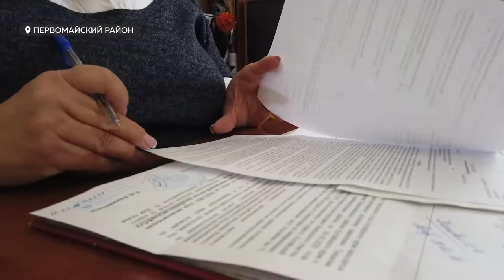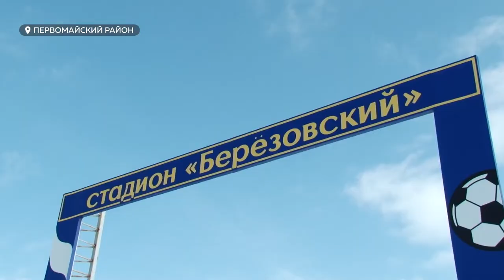Глава Берёзовки за три года преобразила алтайское село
Главе Берёзовки Первомайского района Альбине Агальцовой вручили почетный знак конгресса муниципальных образований страны – за большой вклад в развитие местного самоуправления. Третий год она руководит сельсоветом. И за это время, по словам жителей Берёзовки, поселок преобразился.